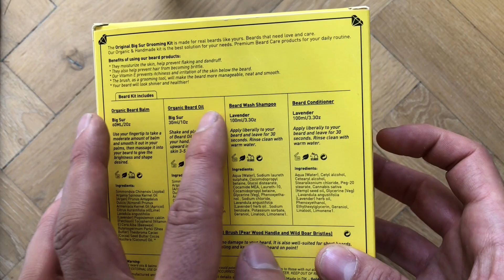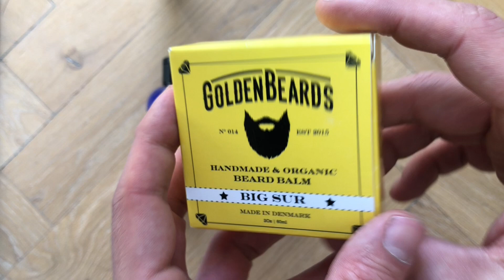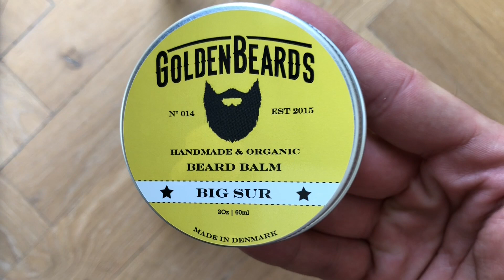Golden Beards - Beard Starter Kit Big Sur - UNBOXING